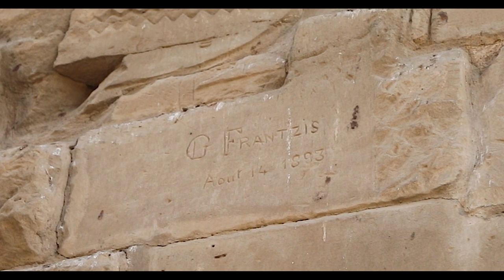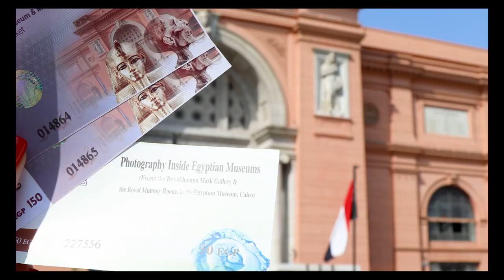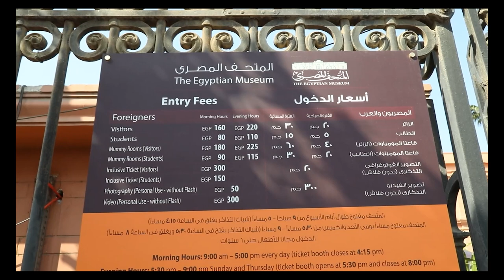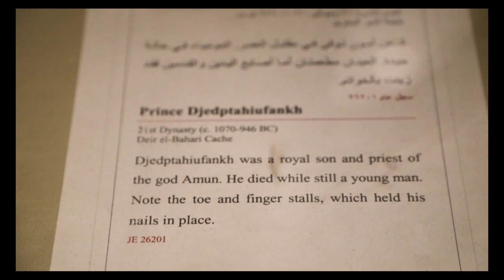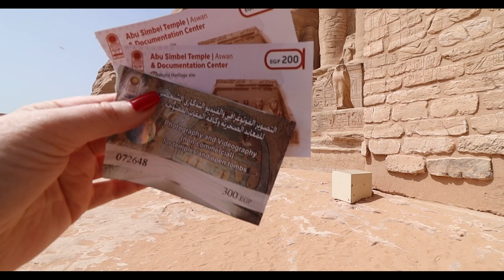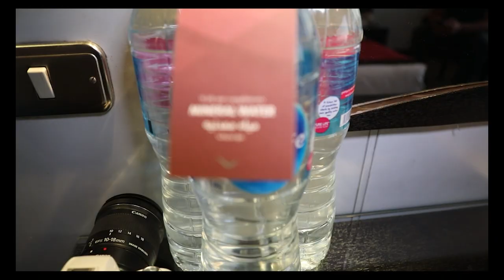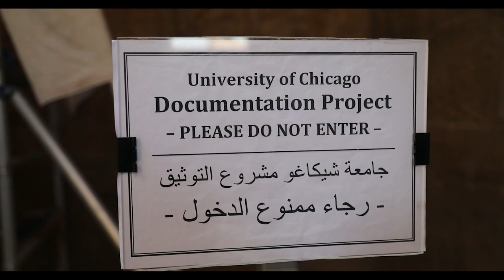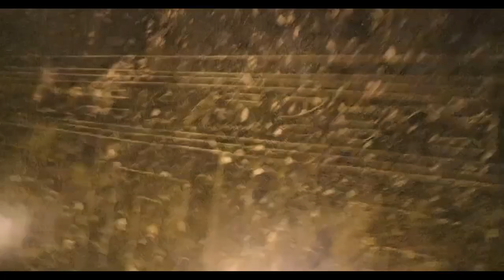top 10 Best Places to Visit in Egypt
Looking for the best things to do in Cairo? Here is our custom TripAdvisor(commissionsearned) list of the most interesting things to do in Cairo.

Join DOUGandNIKI as we unveil the Top 10 Best Places to Visit in Egypt! ✨🇪🇬 From ancient wonders to natural marvels, this breathtaking journey will leave you inspired and ready for your own Egyptian adventure!

In this video, we explore Egypt's most captivating sites, revealing the history, culture, and beauty that make this country truly unique. From iconic landmarks to off-the-beaten-path discoveries, you'll be immersed in a world of ancient treasures and unforgettable experiences.

00:00  Best places to visit in Egypt
00:44  Valley of the Kings
03:25  Karnak Temple
06:54  Hatshepsut Temple
08:59  Valley of the Kings
12:18  Cairo Street Markets
18:21  The Egyptian Museum
22:04  Felucca Ride
24:36  Nubian Village
26:46  Abu Simbel
29:28  Egyptian Food
30:01  Kushari
31:08  Egyptian Tea House
32:19  Nile Cruise
34:19  Temple Kom Ombo
34:53  Edfu Temple
37:38  Dendera Temple
38:11  Abydos Temple
39:16  Luxor Temple
42:01 Saqqara Egypt
43:15  Serapeum of Saqqara

🛍️ Check out our Amazon Storefront for all our travel essentials and recommended gear

If you enjoyed this video, please give it a thumbs up, share it with your friends, and leave a comment below telling us which destination is now on your Egypt bucket list!

🌍 Travel the world with DOUGandNIKI - we can't wait to share our adventures with you! 🌍

🔗 Links:
Amazon Storefront